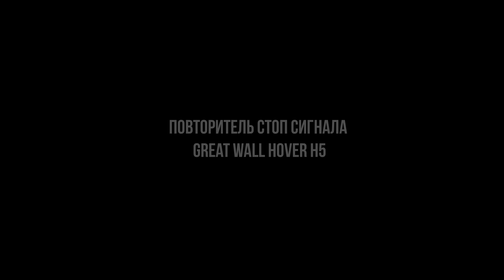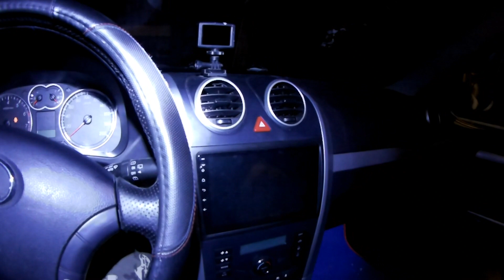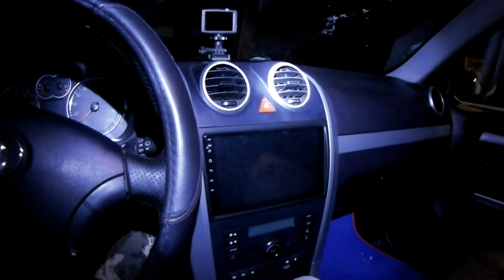ПОВТОРИТЕЛЬ СТОП СИГНАЛА GREAT WALL HOVER H5. ЗАМЕНА ЛАМПОЧЕК.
Это будет очередным видео, которое знатокам ховеров, можно пропустить, ибо будет им неинтересно и в нем будет мало полезной информации, кроме той, что пятый ховер просто напичкан проблемами по электрике. Но, я думаю, это им итак известно. Поэтому можно просто пройти мимо. Это видео, будет полезно той части моей аудитории, кто с ховерами на ВЫ и не знает, к примеру, как без повреждений снять один из плафонов освещения. Так же, данное видео, будет полезно тем, кто захочет в дороге поменять лампочки подсветки повторителя стоп сигнала, что может быть очень полезно при передвижении по трассе в метель, или туман. Приведу пример, когда казалось бы видео, на банальную тематику, может помочь не одному человеку! Поэтому, прежде чем написать гневный комментарий и блеснуть своей эрудицией, просто посмотрите комментарии под этим видео
А если этого будет мало, я вам скину переписки из ВК, посмотрите скольким людям там помогло это видео :-)
Думаю, все вопросы, сразу отпадут.
Оказать помощь в развитии канала: Сбербанк: 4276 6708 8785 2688 Александр Ш.